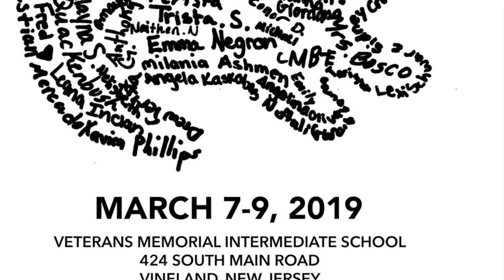VAMP presents The Lion King JR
March 7 at 7PM
March 8 at 7PM
March 9 at 2PM and 7PM

Adults $10
Students $5

Veterans Memorial Intermediate School
424 South Main Road